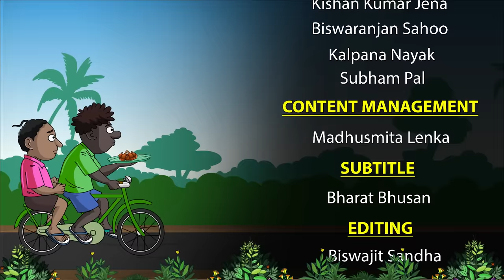Natia Comedy part 62 || buffet || Utkal Cartoon World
Natia Comedy part 62 || Buffet